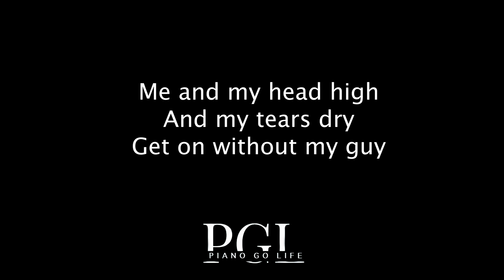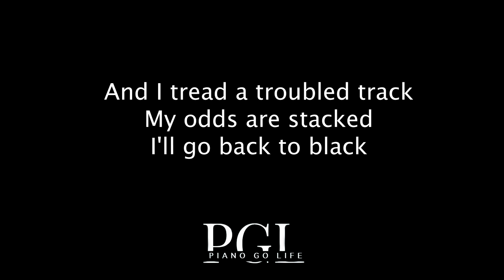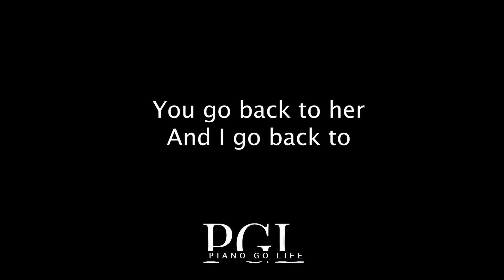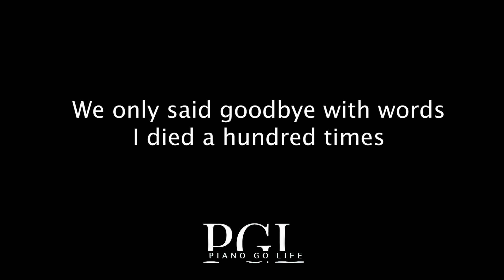Amy Winehouse - Back To Black Piano Karaoke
Amy Winehouse - Back To Black Piano Cover